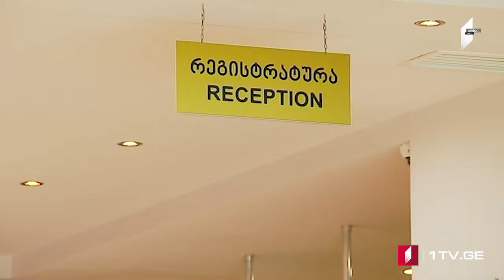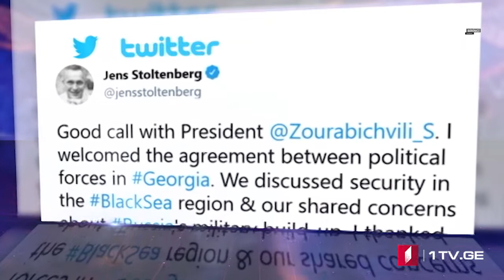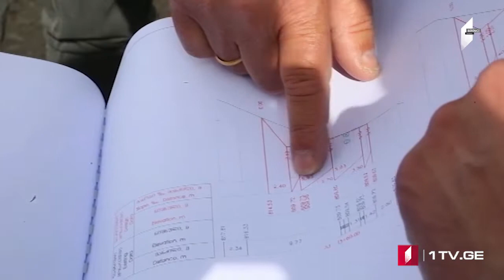Azərbaycan dilində MOAMBE xəbərlər buraxılışı – 23 Aprel 15:00